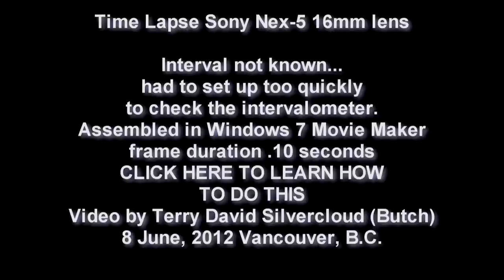TREE REMOVAL TIME LAPSE SONY NEX-5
Time Lapse of tree removal.  I had to set up too fast and hadn't checked the setting on the intervalometer which I had earlier set to a longer time... but it is what it is.  I would normally have set the duration to one image every 2 seconds.  This must have been abut 10 second intervals.  To learn how to do this go Video by Terry David Sivercloud (Butch) with Sony Nex-5